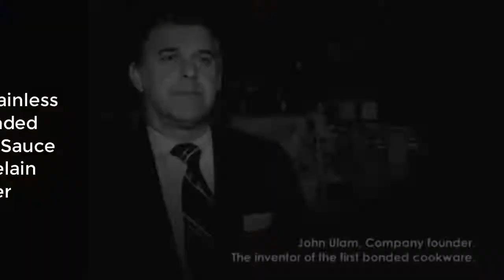Top 5 Best Double Boilers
► 1. All-Clad 42025 Stainless Steel 3-Ply Bonded Dishwasher Safe Sauce Pan with Porcelain Double Boiler
► 2. Farberware Classic Stainless Series 2-Quart Covered Double Boiler
► 3. Cuisinart FCT1113-18 French Classic Tri-Ply Stainless 3-Piece Saucepan and Double Boiler
► 4. Cuisinart 7111-20 Chef's Classic Stainless Universal Double Boiler
► 5. Stainless Universal Double Boiler